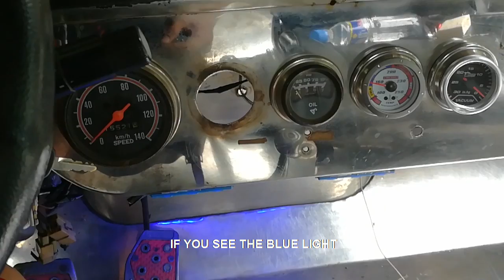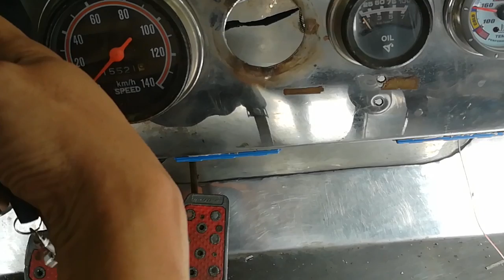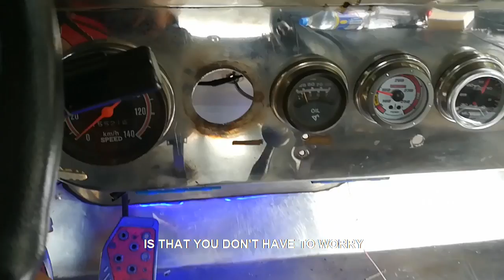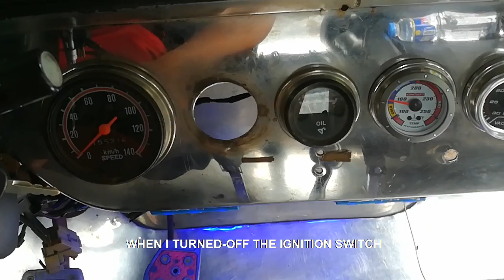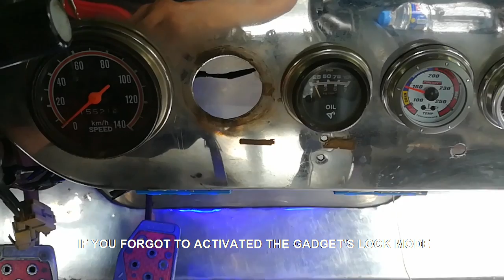Home made car alarm using RF remote control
PROTECTING OUR CAR FROM THEFT IS ONE OF THE BIGGEST CHALLENGE WE CAR OWNERS ARE FACING SPECIALLY THE CARNAPPERS ARE ALSO EVOLVING THEIR KNOWLEDGE AND SKILLS. SO WE CAR OWNERS MUST ALWAYS BE 2 STEPS AHEAD OF THEIR KNOWLEDGE.. IN THIS VIDEO YOU WILL SEE A MORE INTELLIGENT WAY TO PROTECT YOUR CAR.